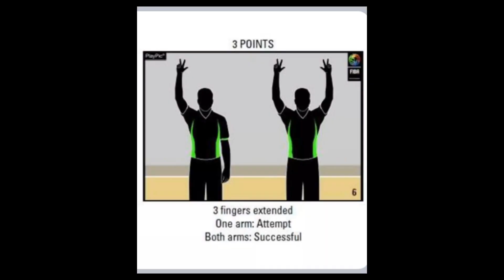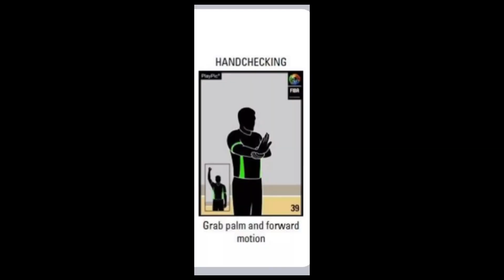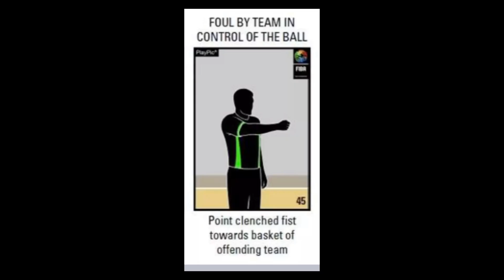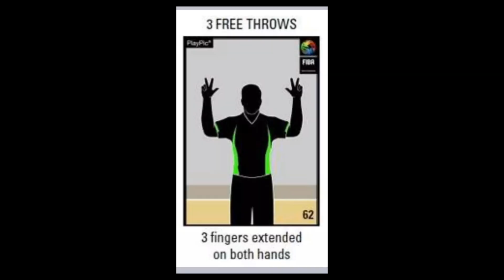Salvador, John Philip S.- Practical Activity 1